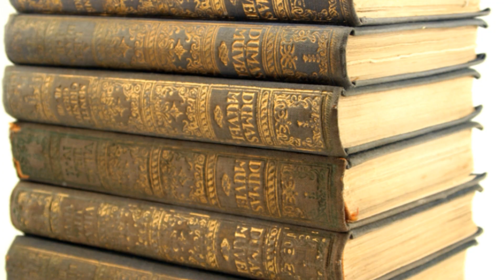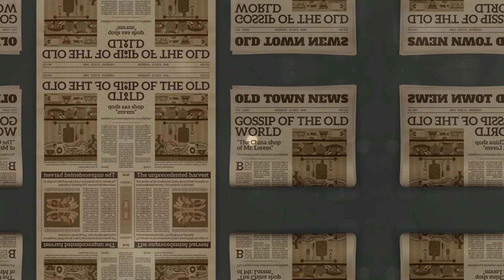The Great Airship Mystery: Unveiling the Phantom Airships of 1896-1897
🛸🌌 Explore the Intriguing World of the Mystery Airships! 🌌🛸

In this captivating journey through history, we delve into the enigmatic airship sightings that swept across the United States in the late 19th century. 🎩🔭 Thousands reported observing mysterious dirigibles in the night skies - but what were they really? From claims of secret inventors to extraterrestrial visitors, each theory is more fascinating than the last. 🛸🌠

🕵️‍♂️ Dive into a blend of historical accounts, speculative theories, and the cultural context that fueled these legendary sightings. Were these airships a product of human genius, or did they come from worlds beyond our own? 🌍👽

📚 Whether you're a history buff, a mystery enthusiast, or just love a good tale of the unexplained, this video is for you! Join us as we unravel the secrets of the past and ponder the possibilities that lie within the stars. 🌟💫

👉 For more information, and to dive deeper into the mystery, visit uappress.com. Discover a treasure trove of historical documents, expert analyses, and intriguing narratives that bring this extraordinary chapter of history to life. 📖🔍

Your support helps us uncover more mysteries and bring these incredible stories to light. 🎥✨